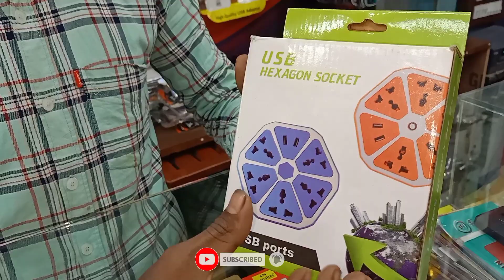Electric board se mobile charge kare| 4Usb Hexagon Socket#AnujArya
So guys jaisa ham aaplogo bataye ke 4Usb Hexagon Socket board ke bare me isme hame 4usb data cable laga sakte hai aur iske sath he 4 Five pin Socket Mila jata ha agar aaplog ise buy Karana chahate he kare sakte hai ye bahut he best quality ka hai

Milte hain jaldi he next video me to video kaisa laga comments section me jarur batan aur next video me Kaya Unboxing video dekhna hai jarur batana
        lots of ❤️